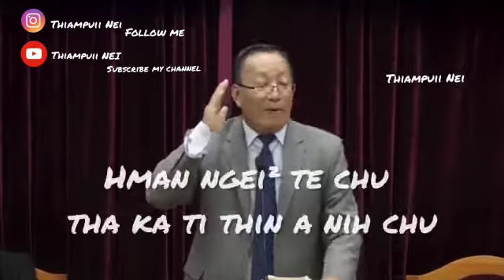Rev Kvl Hmangaihkima